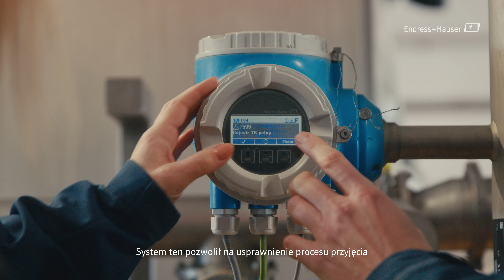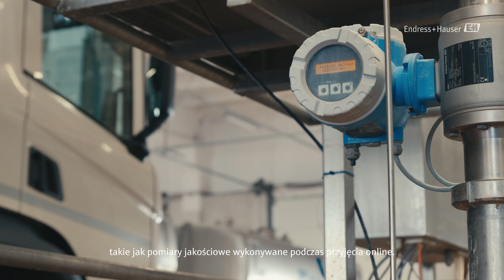Rozwiązania Endress+Hauser w fabryce Hochland Polska w Węgrowie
Mleczarnie poszukują bardziej niezawodnych i dokładnych rozwiązań, czego przykładem jest zastosowanie przez fabrykę Hochland w Węgrowie systemu opartego na przepływomierzu masowym Promass Q.